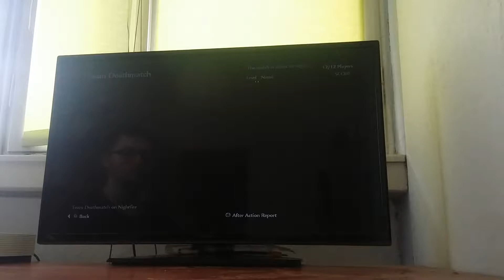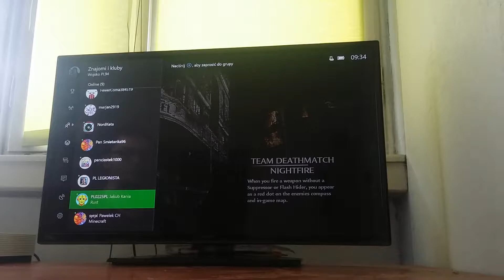Od kuchni #3 - CoD WaW